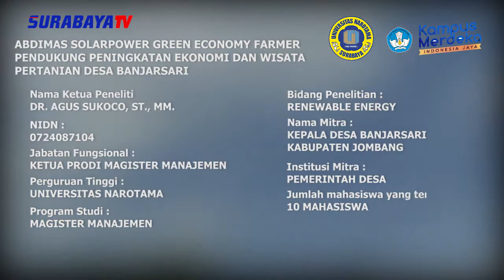ABDIMAS SOLARPOWER GREEN ECONOMY FARMER PENDUKUNG PENINGKATAN EKONOMI DAN WISATA PERTANIAN DESA BANJ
PROGRAM PENELITIAN KEBIJAKAN MERDEKA BELAJAR KAMPUS MERDEKA DAN PENGABDIAN MASYARAKAT BERBASIS HASIL PENELITIAN DAN PURWARUPA PTS

SEKRETARIAT DITJEN PENDIDIKAN TINGGI, RISET DAN TEKNOLOGI

DIREKTORAT JENDERAL PENDIDIKAN TINGGI, RISET DAN TEKNOLOGI

KEMENTERIAN PENDIDIKAN, KEBUDAYAAN, RISET DAN TEKNOLOGI 2021

Salam SurabayaTV...